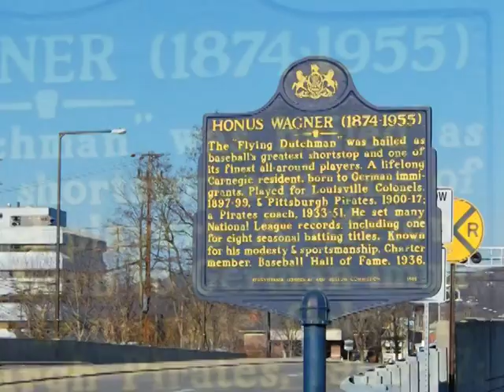Honus Wagner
ETC FSN Pirates Segment